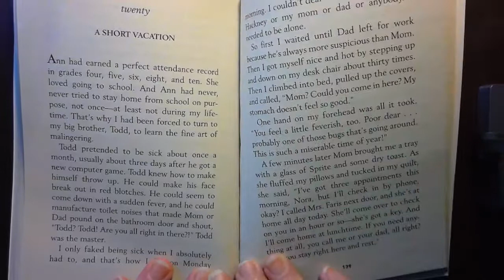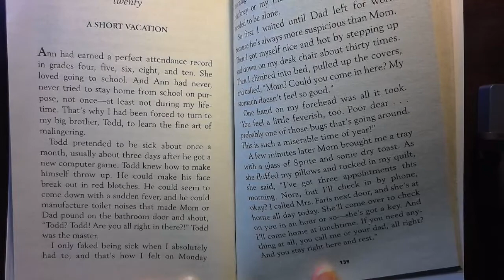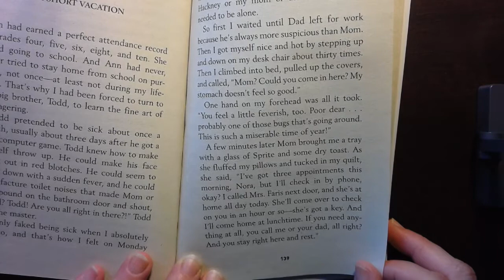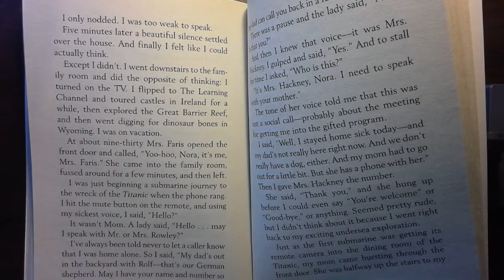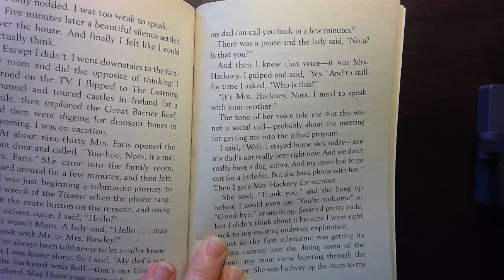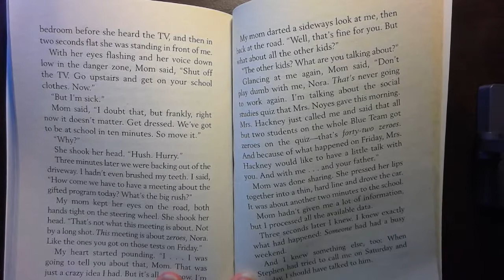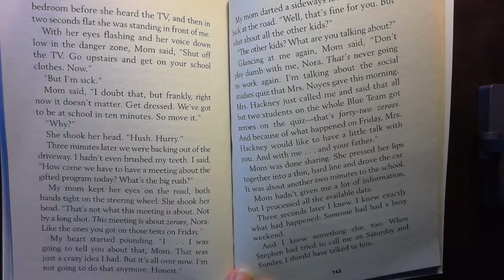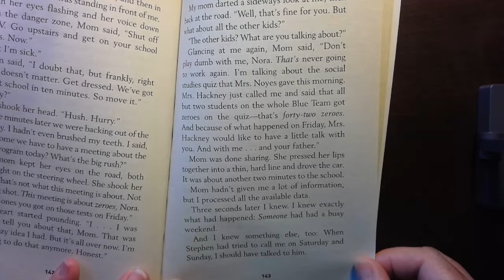The Report Card- Chapter 20